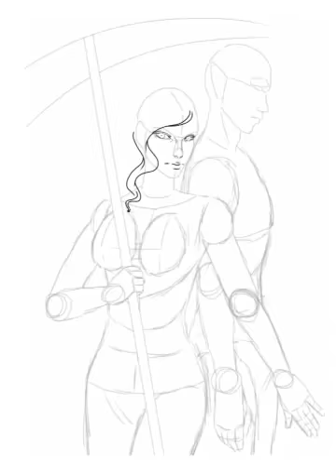Lorcan with Vampire Hunter D - Speedpaint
Art-trade with GypsyNatayla
GypsyNatyla's oc Lorcan

i would love it if you could give money to me please so I may do cooler things with this in the future.

I still need to get a new laptop I would really appreciate it if you could donate. a $1 would help build up to my goal of getting a new laptop. I like making Really cool stuff for everyone so if you could help me in some way that would be great.
I tried to draw me but it looks really pretty.